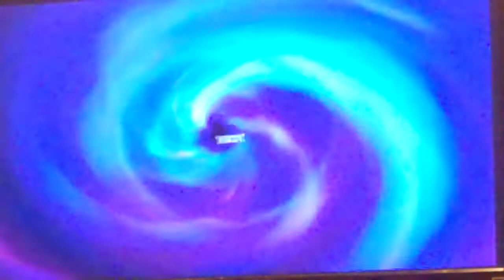Walkthrough to BFVI- Part 5